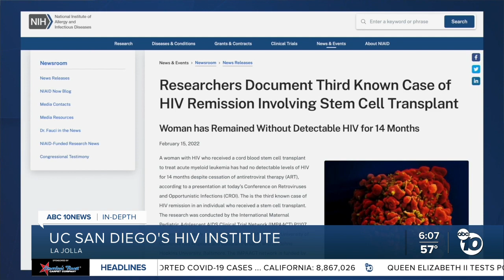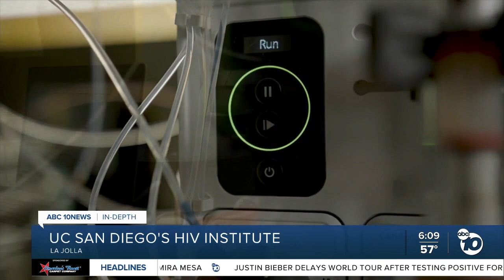HIV Institute at UC San Diego paves way towards cure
Reports that a third person has been "cured" of HIV/AIDS is cause for celebration at the HIV Institute at UC San Diego, even though they weren't involved in the breakthrough.